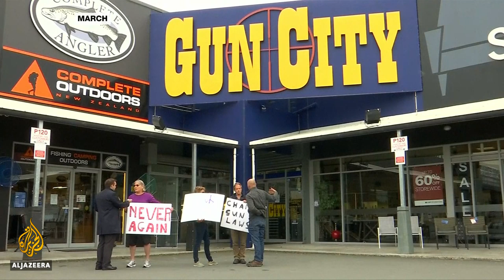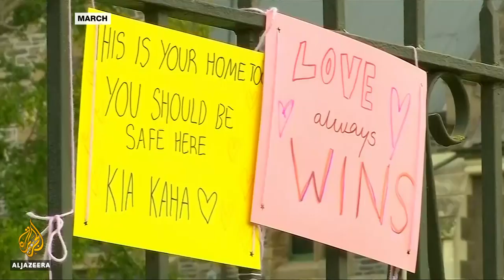New Zealand moves to tighten gun laws further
New Zealand's Prime Minister Jacinda Ardern has moved to further tighten gun laws.
It has been six months since a mass shooting in Christchurch killed 51 people in two mosques, which led to the first round of gun law reforms. It saw all military-style, semi-automatic weapons and assault rifles banned.